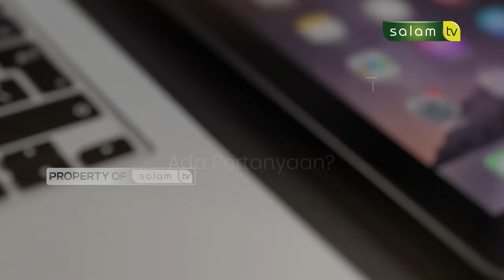Jual beli barang second - Halo Ustadz